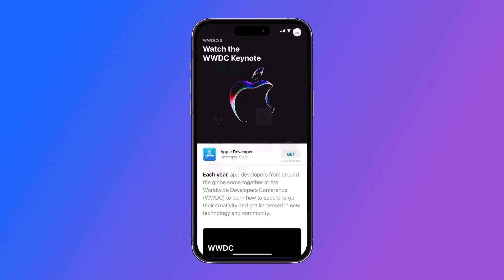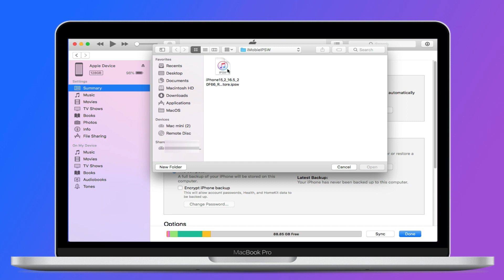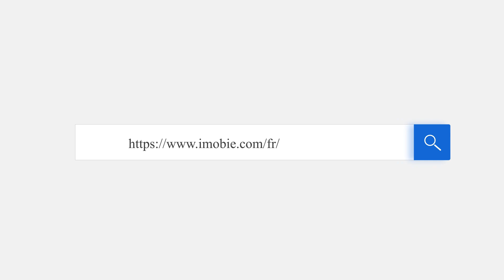Nouvelle!! Comment downgrader iOS 17 bêta📱【100% EFFICACEMENT】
►Pour en savoir plus sur AnyFix? Allez à

▼▬▬▬▬▬▬▬▬▬▬▬ Description ▬▬▬▬▬▬▬▬▬▬▬▼
Après la WWDC 2023, iOS 17 bêta est enfin sorti, la mise à jour iOS est le moyen le plus rapide d'avoir un aperçu rapide de ses nouvelles fonctionnalités. Mais ces versions préliminaires sont instables et comportent souvent de nombreux bogues. Si vous souhaitez downgrader vers iOS16 après la mise à jour vers iOS 17, voici un tutoriel en détail, continuez à regarder !
00:00 Introduction
00:25 Solution 1. Downgrader iOS 17 avec iTunes/Finder
00:53 Solution 2. Downgrader iOS 17 sans iTunes/Finder